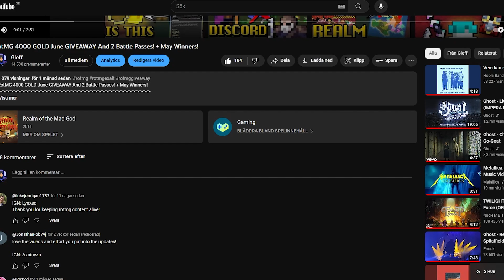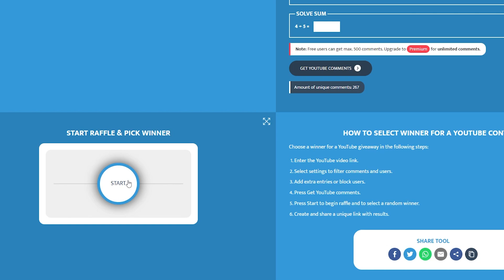RotMG 4000 GOLD July GIVEAWAY And 2 Battle Passes! + June Winners!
2. Like the video!
3. Comment your ign in the comments ofc :)
4. for a free chance on a Dragon Lore!

Become member here!
Realm of the Mad God : Team up with dozens of players and battle through the Realm of the Mad God, Oryx. With a retro 8-bit style, Realm is an evolution of traditional MMO gameplay. Different character choices in classes also help make the game more diverse and help to support teamwork. RotMG top 10s, RotMG Loot, RotMG new shatters whites, RotMG Halloween, Motmg rotmg, Gleff